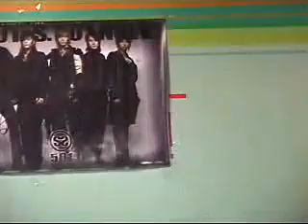SS501 Young Street with Hyung Jun [Part 9/17]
SS501 Young Street with DJ Hyung Jun
This is a re-upload on youtube only